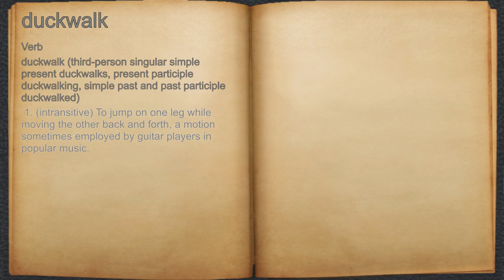What does duckwalk mean?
A spoken definition of duckwalk.

Intro Sound:
Typewriter - Tamskp